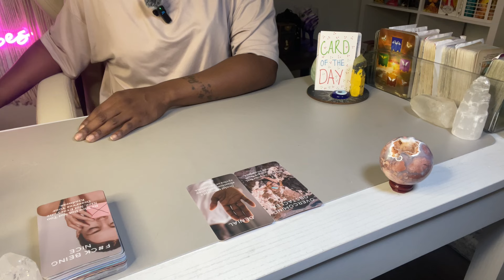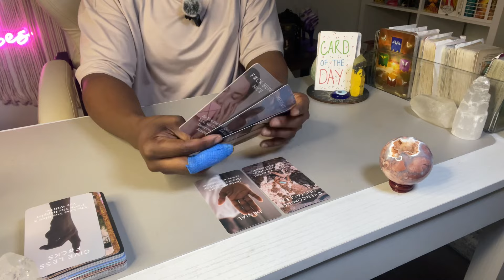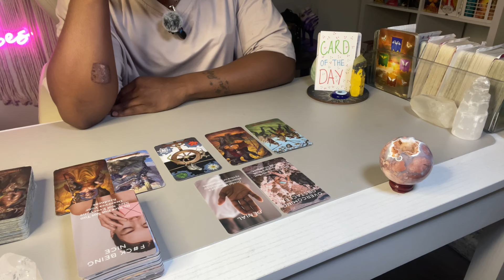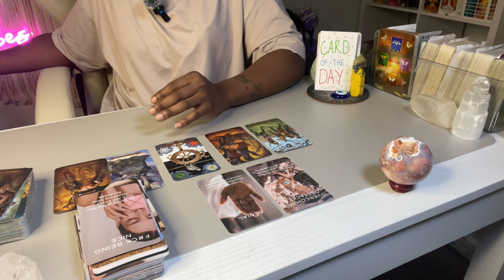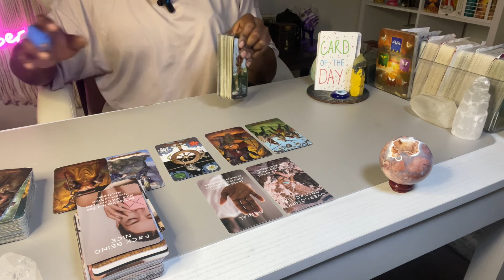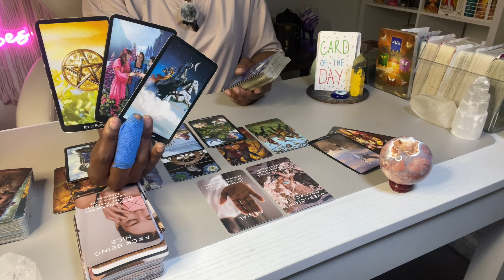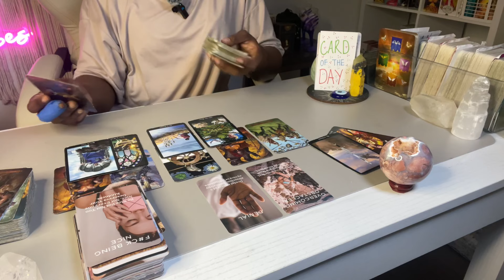CAPRICORN- LET IT GO & LET IT IN! | Nov 8, 2024 daily tarot reading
🌟 **Welcome to Divine Soul Tarot!** 🌟
🍂🍁NEW FALL 🍁🍂PRICES!

**Crisis Resources:**
If you are in crisis, please seek help. You do not need a tarot reading.
(For substance use, suicidal thoughts, depression, relationship conflict, stress, mental health concerns, and trauma.)

18+ Only. No guarantee can be made regarding the accuracy of a reading. Users are responsible for their own life choices. Seek professional advice for any serious concerns. Trust your intuition!